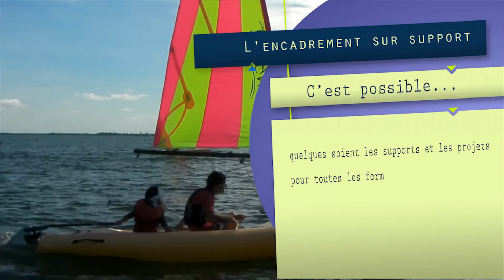Encadrer sur support